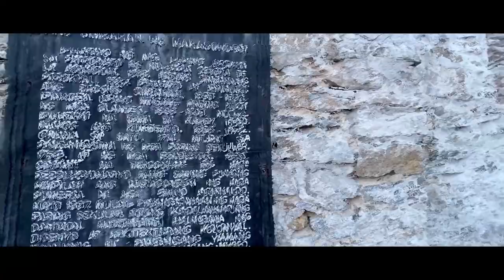OUR LADY OF THE ASSUMPTION PARISH CHURCH MARAGONDON,CAVITE